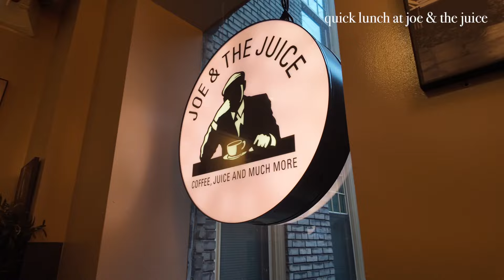JANUARY VLOG: i quit my job, got engaged, and launched a zine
i’m finally vlogging… this is what january (minus anguilla) looked like for me! i honestly forgot to record a lot but bare with me, i’m just getting used to it. and also, i’m addressing the elephant in the room: what am i up to? well, here’s a life update.

♡ january, issue 01: japan
♡ february, issue 02: anguilla